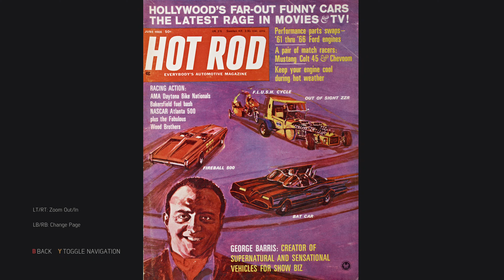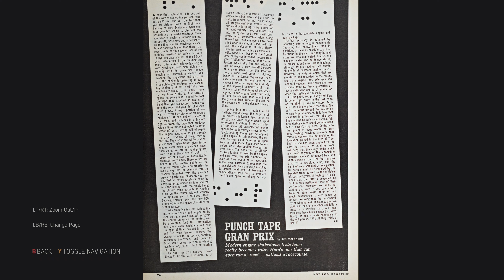Mafia III 2019-02-24 19-29-37 4k